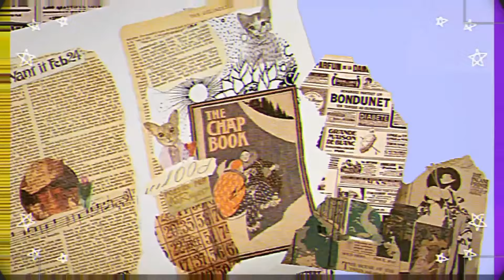Daniel Padilla Hairstyle | From Princess & I To Too Good Too Be True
**( All songs used belong the owner )